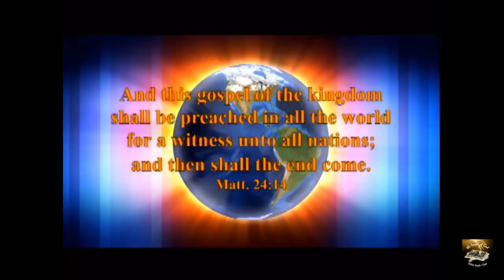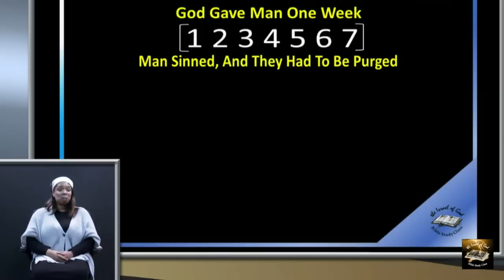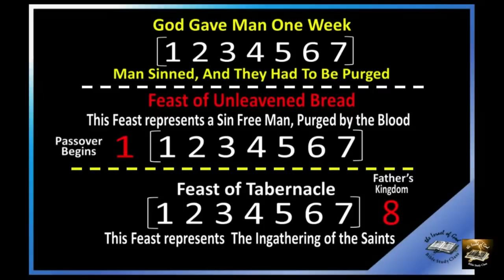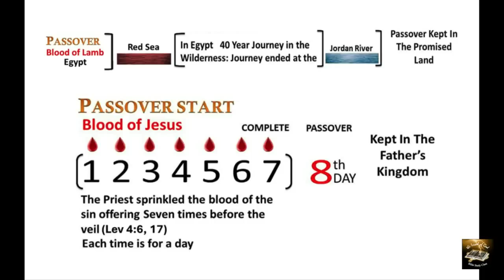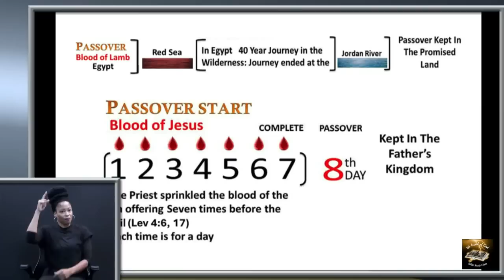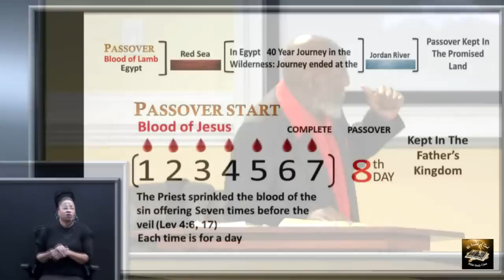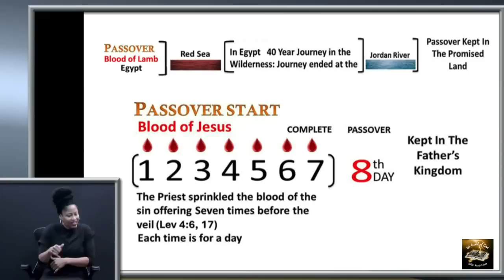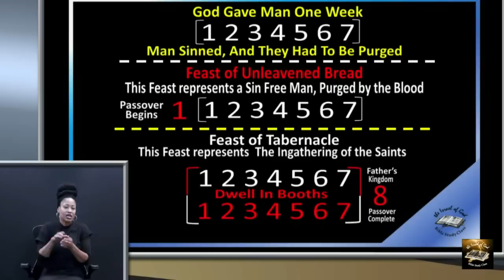IOG - "The Feasts of The Lord" 2023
This is a lesson entitled IOG - "The Feasts of The Lord" 2023 taught by Bro. Buie on 11/04/23.  Also watch us on WJYS at 7PM every Tuesday in Chicago.